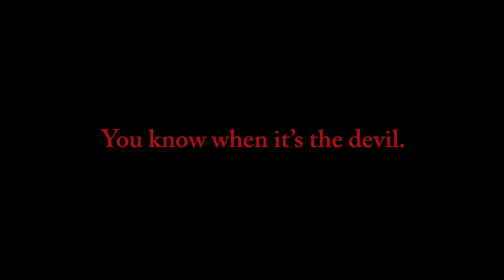DIRT DEVIL THE EXORCIST Full HD,1920x1080